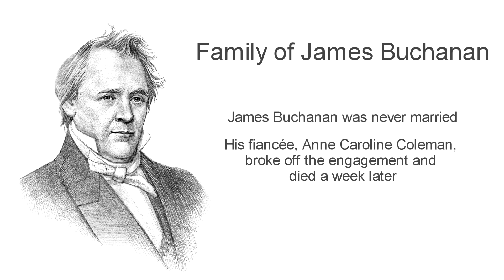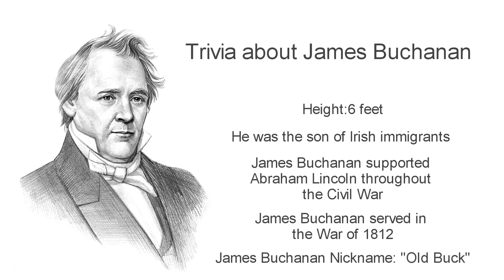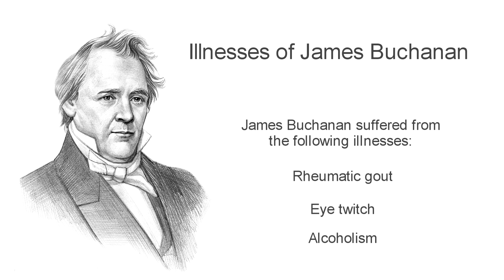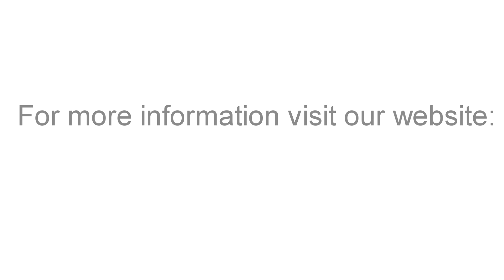James Buchanan ***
Fast, fun facts about James Buchanan. Discover details and info about his life and accomplishments as an American President. Information about when he was born, his birthplace, childhood and education. This James Buchanan biography provides an overview of his achievements during his presidency and as a leader of his political party. The career of the President and facts about his personal life and his family. An interesting summary of the life, accomplishments and achievements of President James Buchanan. A great fun, educational video resource for children, kids and schools.